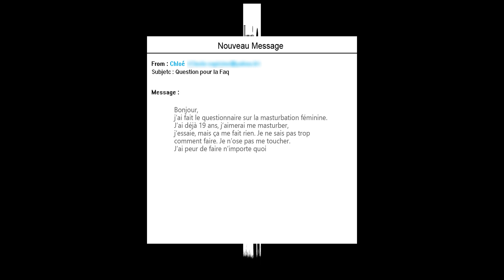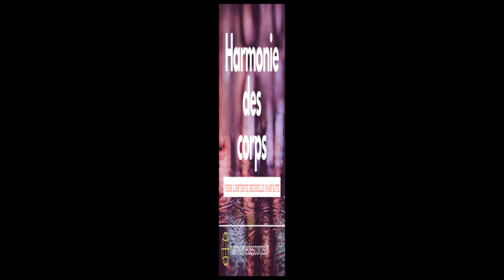Question - à la découverte de la masturbation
Si toi aussi tu as une question dont tu aimerais avoir une réponse

Tu trouveras ici les meilleurs conseils pour faire durer l'harmonie de votre couple, en ayant une belle sexualité épanouie.